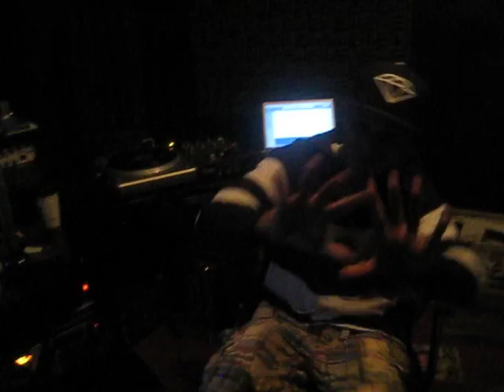EVIDENCE & FASHAWN WORKING ON "KEEP AN EYE" -STUDIO SESSION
EVIDENCE,FASHAWN,STUDIO SESSIONS,FRESNO,PLANET ASIA,EXILE,DILATED PEOPLES,CATS & DOGS,THE LAYOVER EP